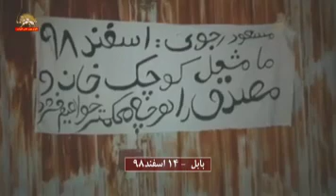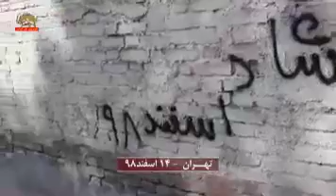فعالیت_کانونهای_شورشی12 اسفند۹۸ در سراسر ایران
من یه
شعار می نویسم✊✊